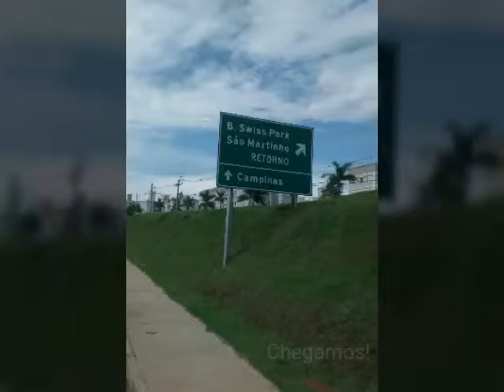São Paulo - Campinas de bicicleta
De ônibus de Guarujá até o Jabaquara e de lá pedalando até a Vila Itapura em Campinas: 109km. Uma delicia. É um pedal forte, a maior parte subindo. O ganho de elevação foi de 1450 metros. Voltar é mais tranquilo, claro.  Bike praiana top